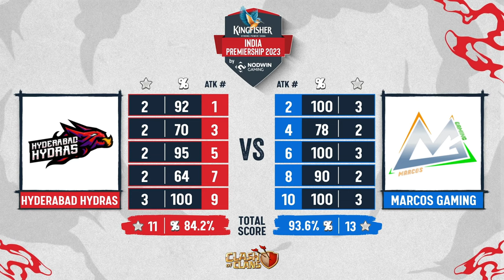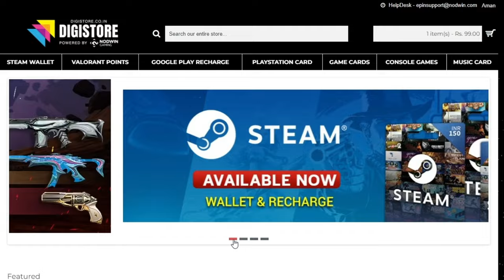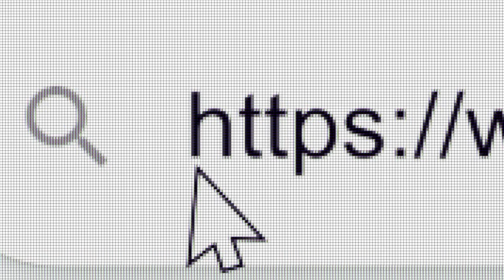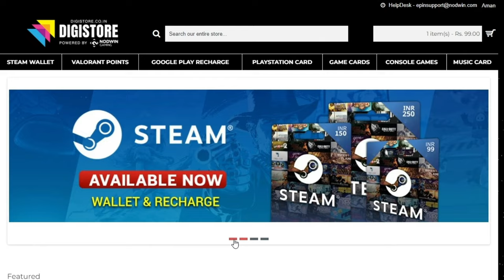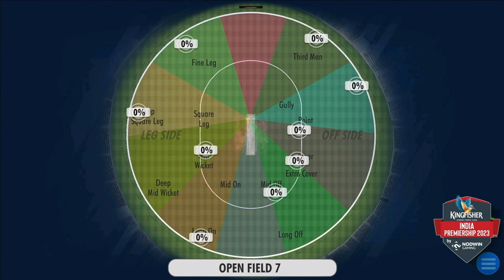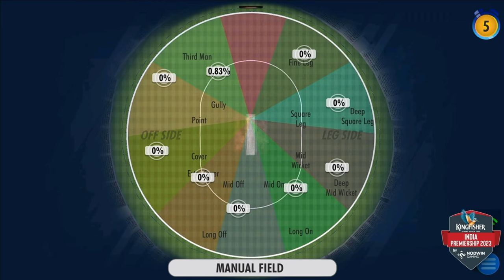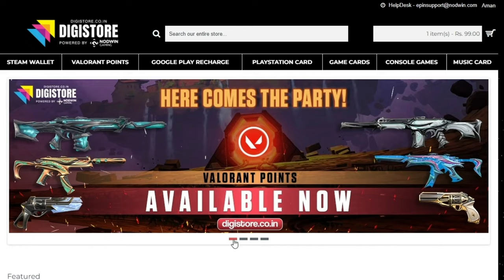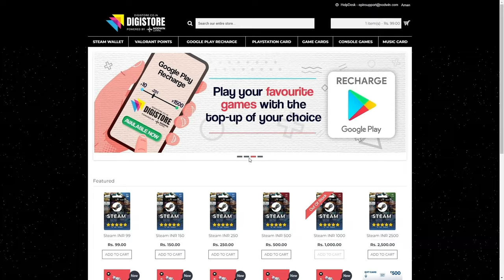Kingfisher India Premiership 2023 | CoC, Tekken 7, Chess & WCC3 | Summer - Day 1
Welcome to the official broadcast of Kingfisher India Premiership Summer Season, where the top teams & players who have qualified from starter cup # 1 in Clash of Clans, Tekken 7, Chess, and World Cricket Championship 3 battle it out in the Masters League Phase #1

Get ready for an action-packed day of gaming with some of the best players in the country, and don't miss out on the opportunity to witness the excitement firsthand. Tune in to our live stream and be a part of the ultimate gaming experience!

Match Schedule:
⚔️Clash of Clans: -
Hyderabad Hydras v/s Marcos Gaming
InYourDream v/s Screwers

👊Tekken 7:
Zephy v/s Shubham
Midwave Tejan v/s Vayam

🏏World Cricket Championship 3:
SHARMA9897 v/s SHER077
Dangerz0ne440 v/s DESTROYERS3

♟️Chess:
aruns137 v/s uditkamdar
umangkamdar v/s iamsidman

The Players are here fortheloveofplay & to make their names in the premiership history